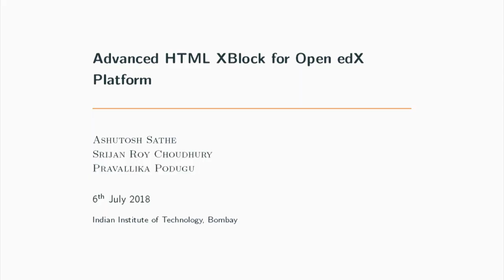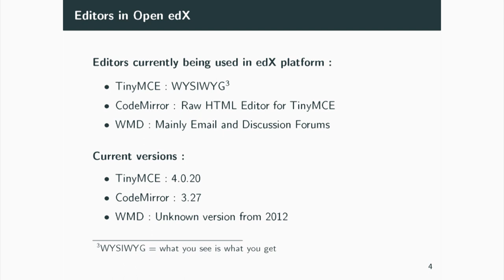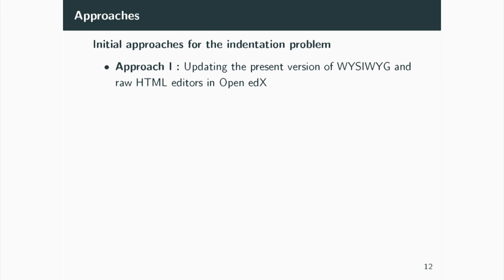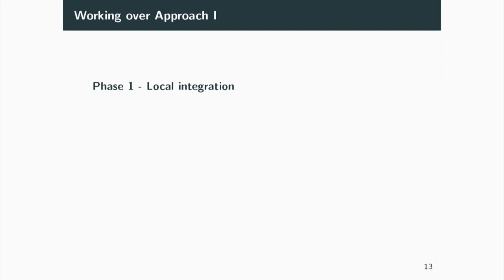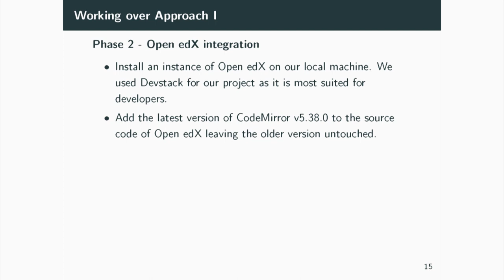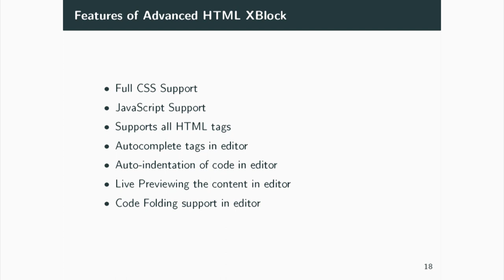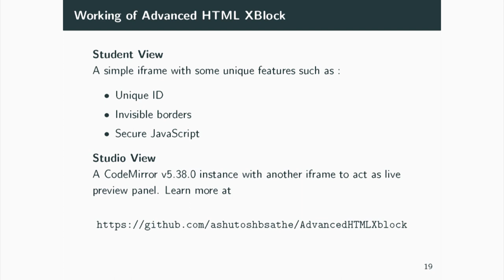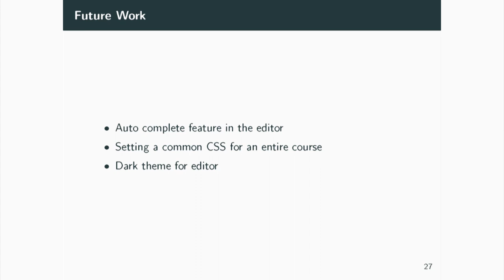SI2018 S018 Advanced HTML XBlock for Open edX Platform